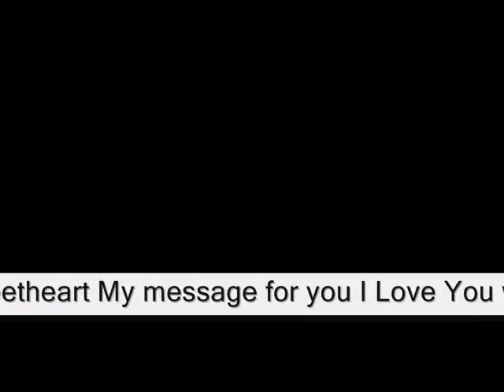My love my sweetheart My message for you ,